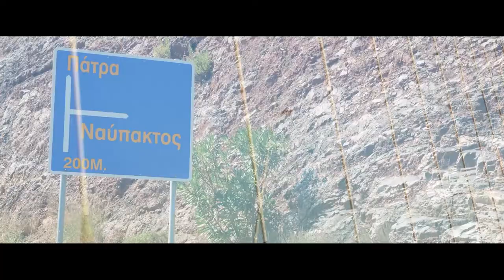video clip - Agapi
Digital image tsapalis